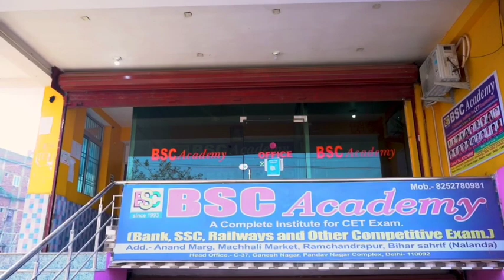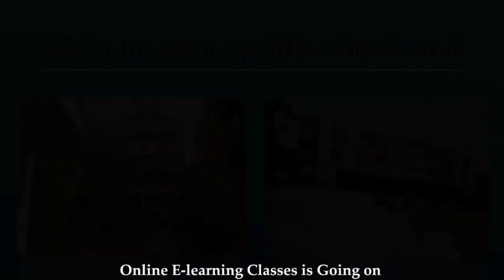Bhagalpur : कोतवाली थाना क्षेत्र के घंटाघर के समीप एक प्राइवेट एंबुलेंस ने एक बच्चे को मारी टक्कर।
Bhagalpur : कोतवाली थाना क्षेत्र के घंटाघर के समीप एक प्राइवेट एंबुलेंस ने एक बच्चे को मारी टक्कर। एमएम Bhagalpur: A private ambulance hit a child near Ghantaghar of Kotwali police station area.